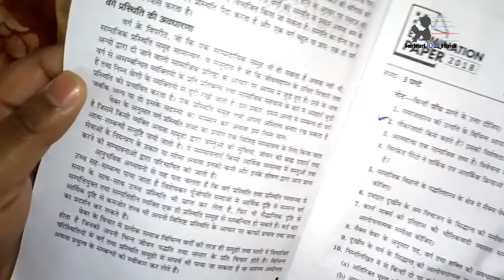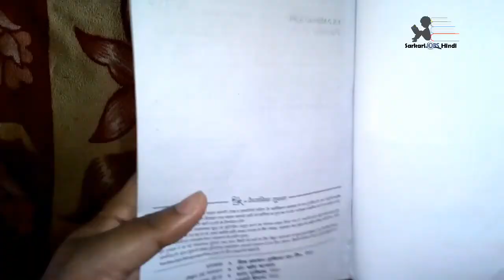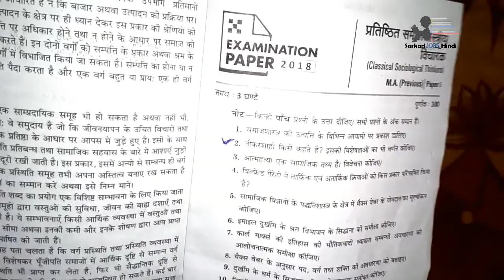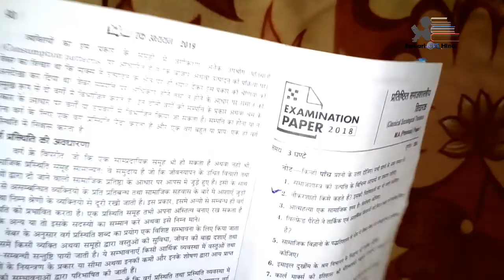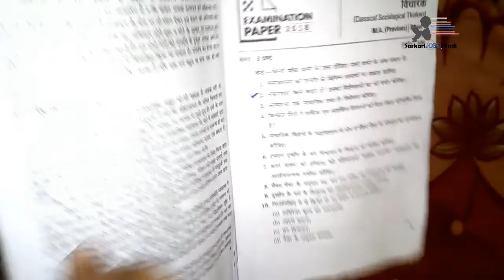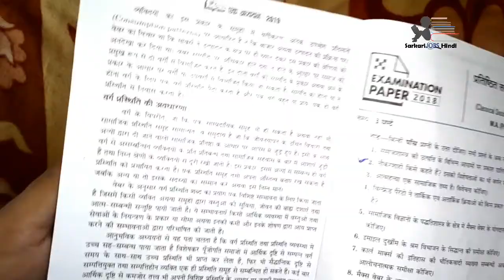CCS University all exam trick 2019 कैसे पास होना है UG, PG अब 100% एग्जाम पास 2019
CCS University में पास कैसे होना है UG, PG अब 100% एग्जाम पास 2019